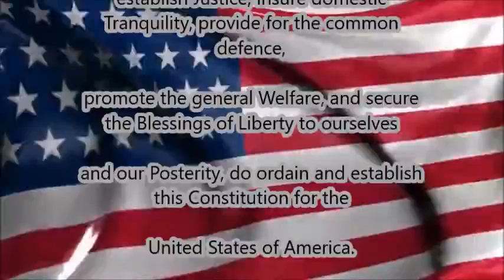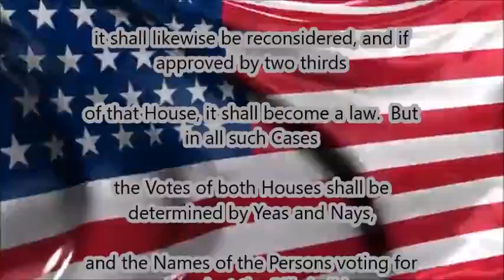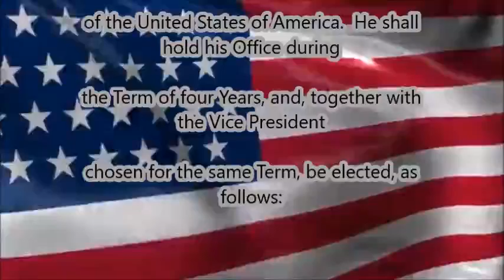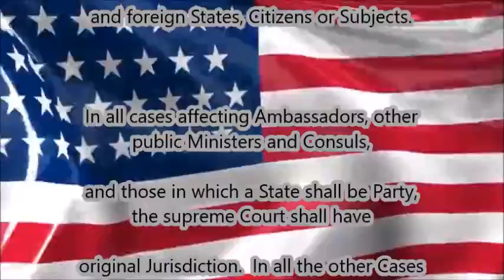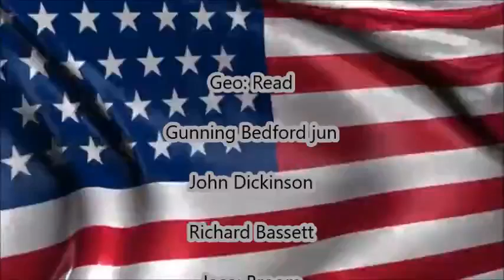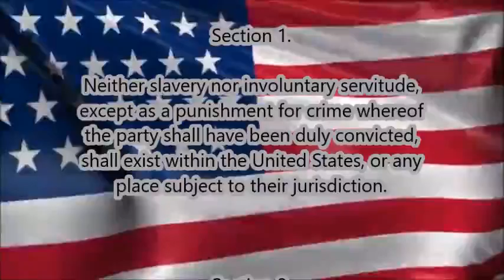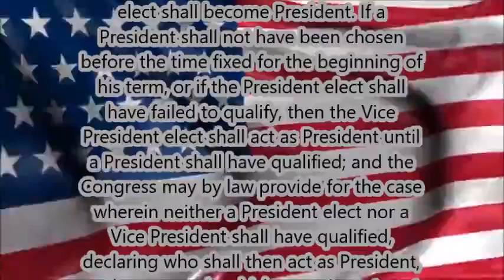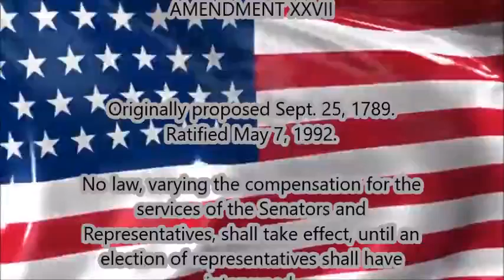THE CONSTITUTION OF THE UNITED STATES OF AMERICA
THE CONSTITUTION OF THE UNITED STATES OF AMERICA, 1787